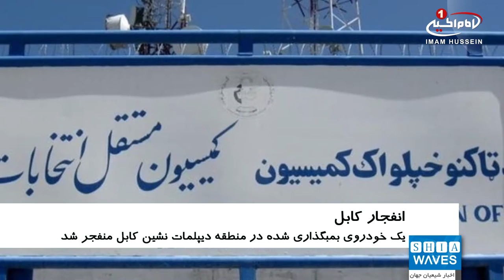انفجار در منطقه دیپلمات نشین کابل پایتخت افغانستان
انفجاری تروریستی امروز کابل را لرزاند.
در پی انفجار یک خودروی بمبگذاری شده در منطقه دیپلمات نشین کابل، پایتخت افغانستان دستکم 110 نفر جان خود را از دست داده و یا مجروح شدند.
به گفته مراکز درمانی، در این انفجارها تاکنون 10 تن جان باخته اند.
دستکم 35 تن از مجروحان این اقدام تروریستی سنی های تندرو کودکان دبستانی هستند.
سنی های تندروی طالبان مسئولیت این انفجار را برعهده گرفته و مدعی شده اند که هدف این حمله تأسیسات فنی وزارت دفاع افغانستان بوده است.
انفجار در «حوزه شانزده‌هم شهر کابل در منطقۀ پل محمودخان» روی داده است؛ منطقه‌ای که وزارت دفاع افغانستان در آن قرار دارد.
بنا بر اعلام مقامات این کشور، دست کم 3 تن از تروریست ها وارد ساختمانی در محل شده و درگیری میان این افراد و نیروهای امنیتی چند ساعت ادامه یافته است.